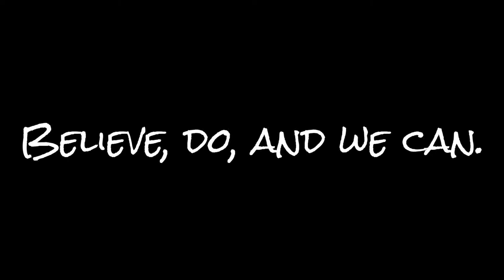Share Disney Princess Cinderella's hairstyle分享迪士尼公主 仙杜瑞拉(灰姑娘)的髮型(Disney style)